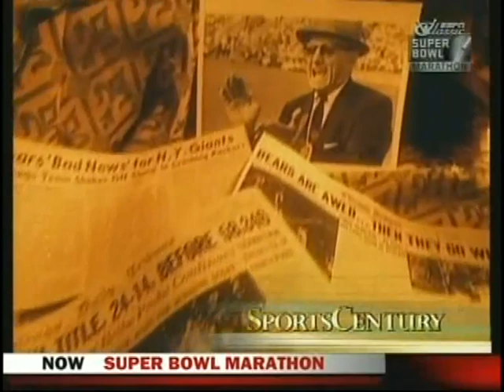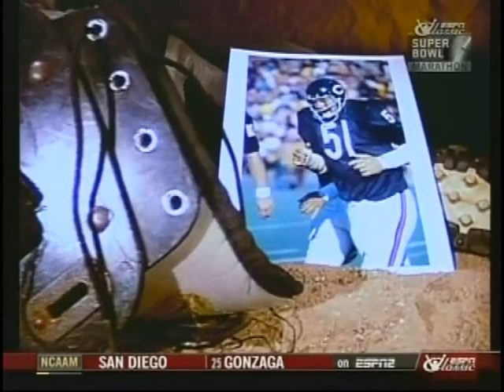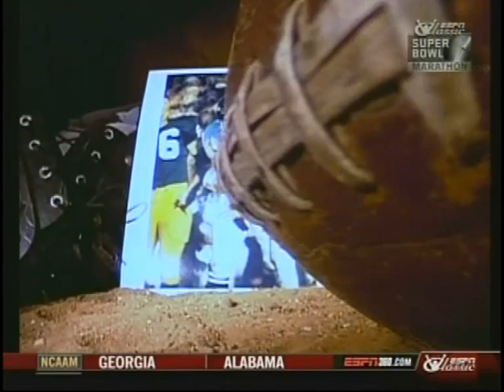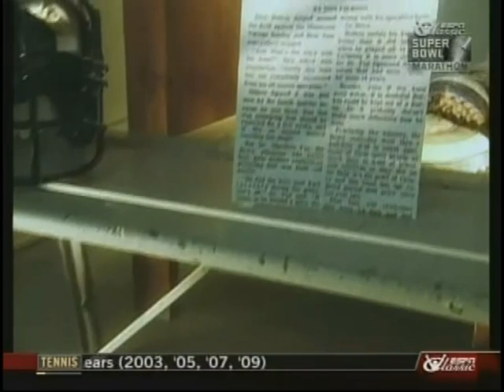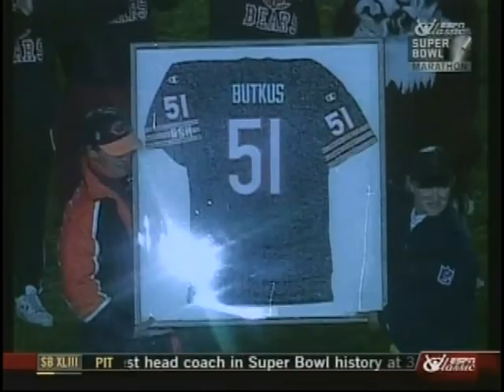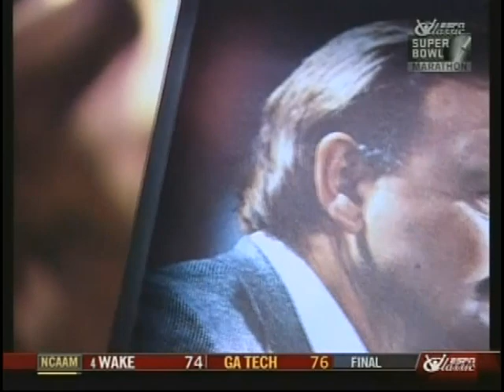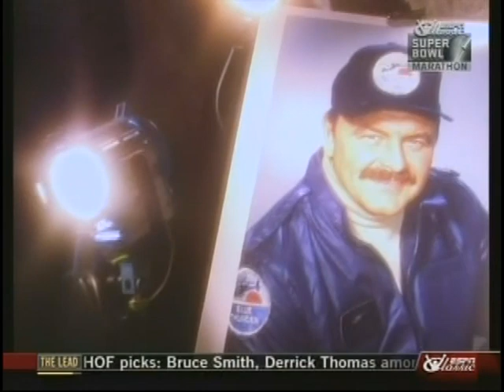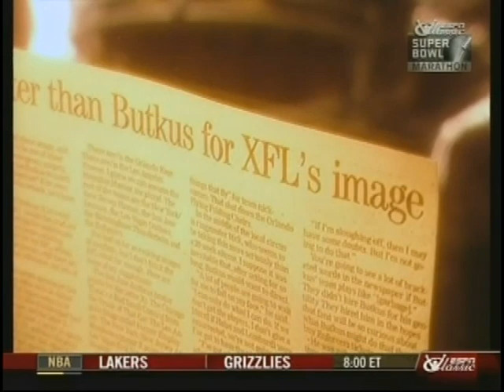Sports Century: Dick Butkus -Part 2